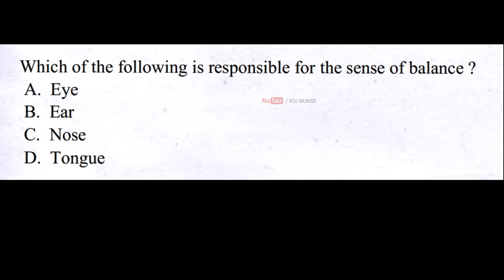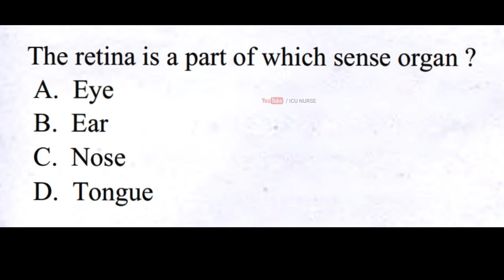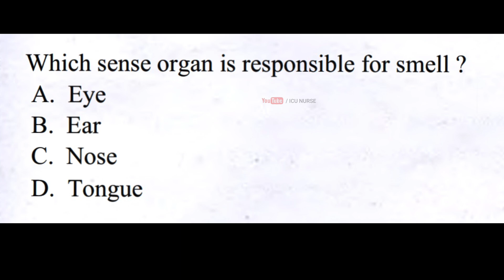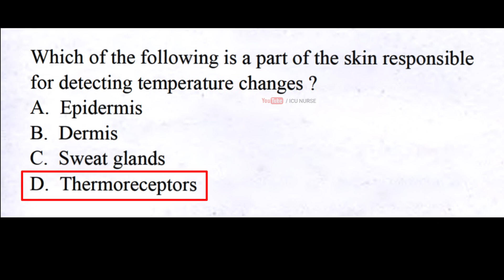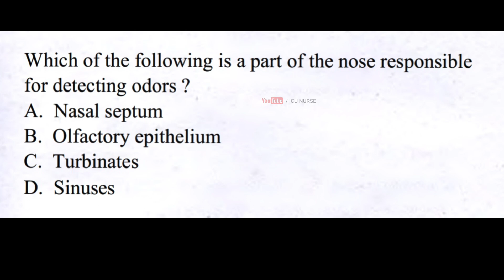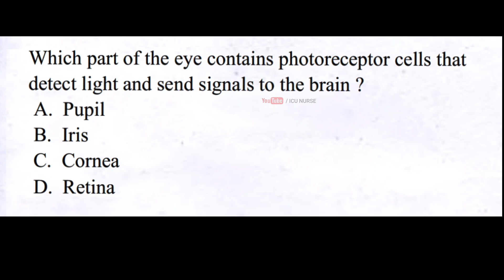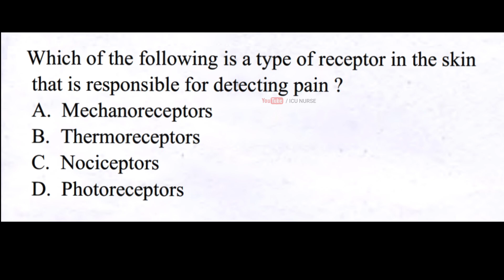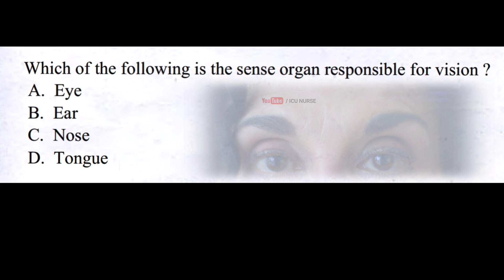Multiple Choice Questions about the Sense Organs